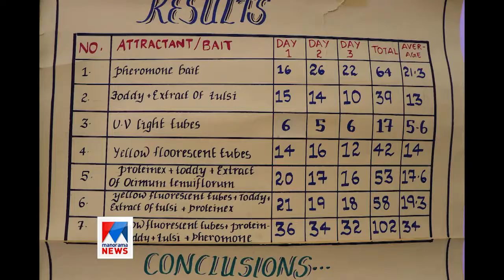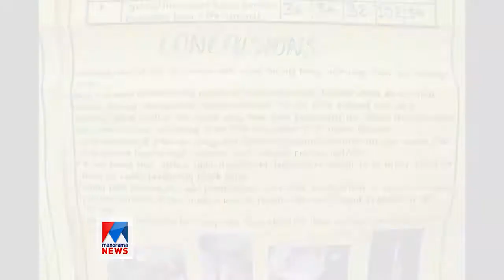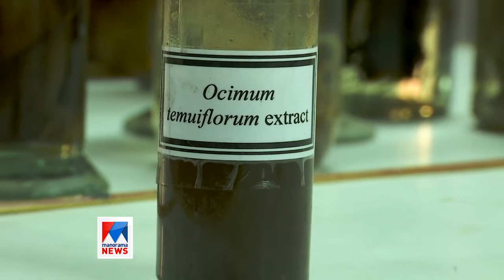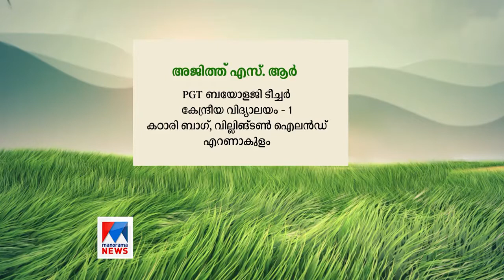Melon Fly Trap Nattupacha Aug 2019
Won the Grand Award and Planetary award in ISEF 2018. Telecasted by Malayala Manorama channel in "Nattupacha"  programme.